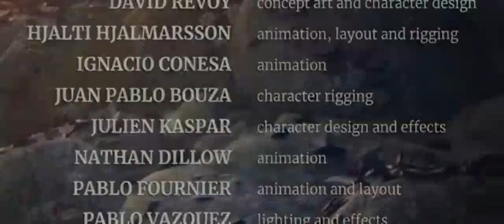Spring Blender Open Movie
Produced by Blender Studio. Made in Blender 2.8.
Get the production files, assets and exclusive making-of videos by joining Blender Studio

The Spring team used the development version of Blender 2.80 for the entire production, before the software was in official Beta even. As for all of Blender’s Open Movies, the entire production process and all its source files are being shared on the Blender Studio website.

 Director: Andy Goralczyk
 Producer: Francesco Siddi
 Executive producer: Ton Roosendaal
 Sound: Sander Houtman
 Concept art: David Revoy
 Animation director: Hjalti Hjalmarsson
 Modeling and shading: Julien Kaspar
 Animation: Ignacio Conesa, Nathan Dillow, Pablo Fournier
 Rigging: Juan Pablo Bouza
 Lighting and effects: Pablo Vazquez, Sam Van Hulle

Format: 3D animated film, 7:44 minutes. 5.1 sound. No dialogs. Fit for an audience of 6 years and older (PG). Everything you see was made with Blender, GIMP, Krita and Inkscape.